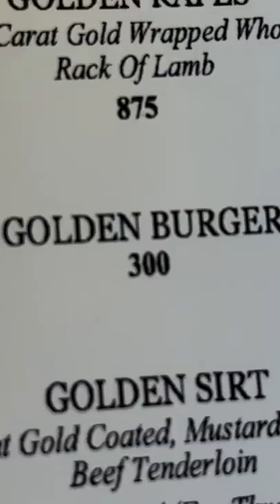I Tried The MOST EXPENSIVE Burger In America ($300 Golden Burger)